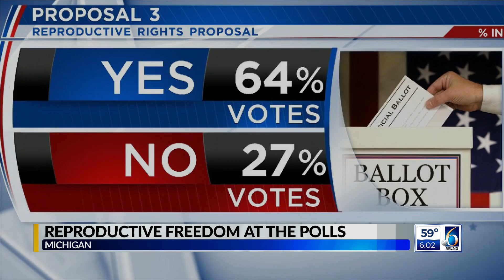Poll shows 64% of voters support abortion proposal